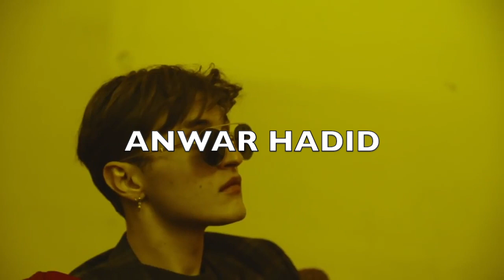Bella Hadid vs Gigi Hadid vs Anwar Hadid Runway Moments | SS19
Supermodel siblings Gigi, Bella and Anwar runway compilation.

CREDITS:

📹 Videos:
Alberta FerrettiAlexander Wang
Anna Sui
Brandon Maxwell
Fendi
HM x Moschino
Hugo
Kith Park
Max Mara
Michael Kors
Missoni
Moschino
Off-White
Oscar de la Renta
Philosophy di Lorenzo Serafini
Prabal Gurung
Roberto Cavalli
Selfridges
Sies Marjan
Tod’s
Tom Ford
Versace
Victoria’s Secret
Vogue